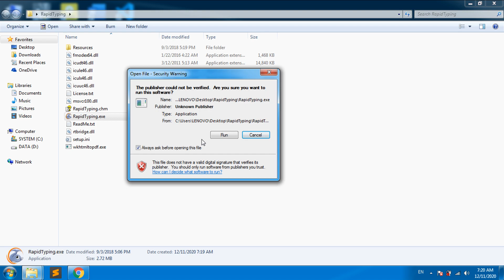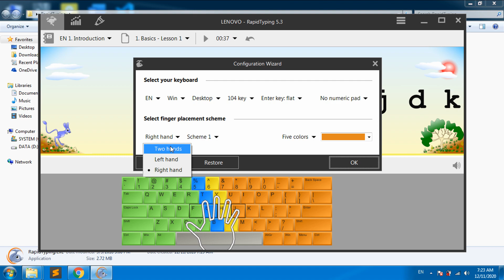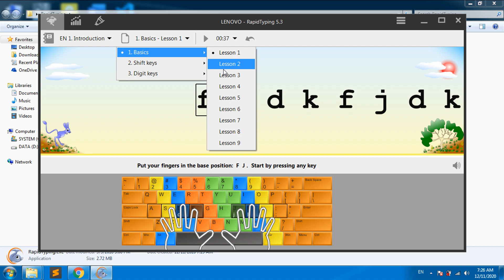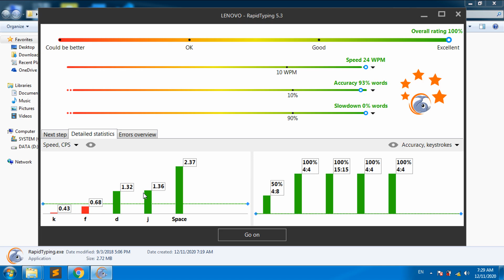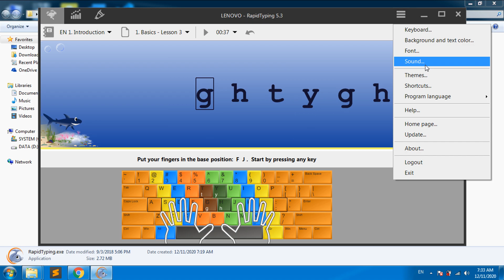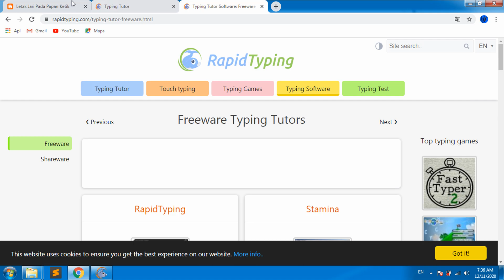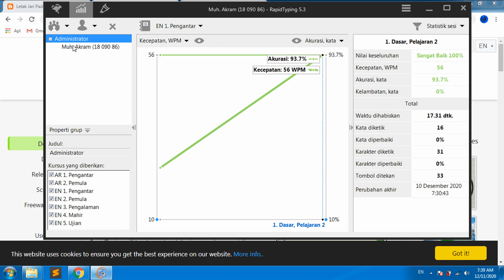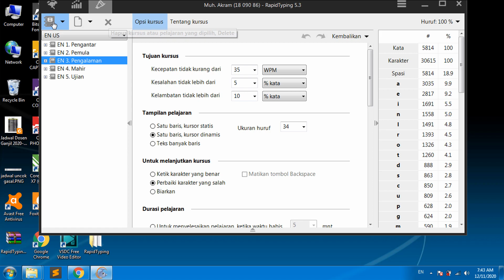Belajar Mengetik 10 Jari Menggunakan Aplikasi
Video ini menjelaskan bagaimana belajar mengetik 10 jari menggunakan aplikasi dengan mudah serta menjelaskan cara menggunakan aplikasinya.